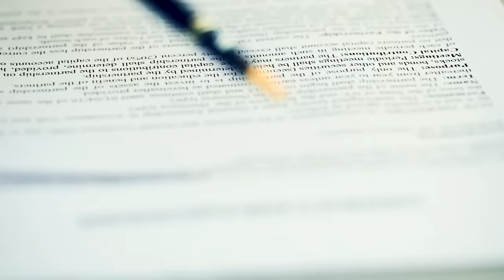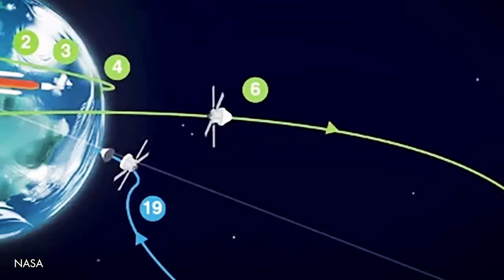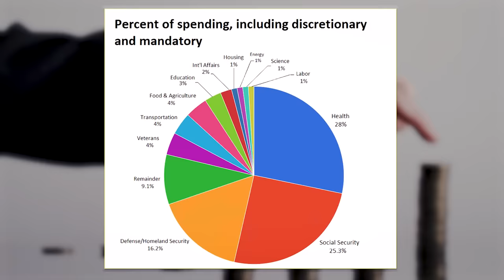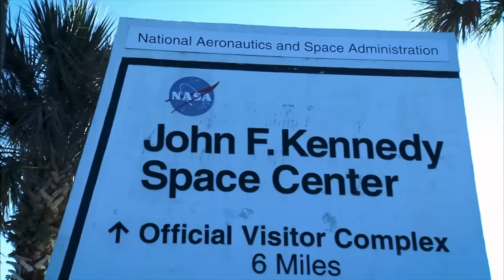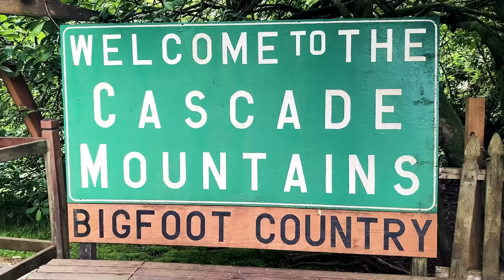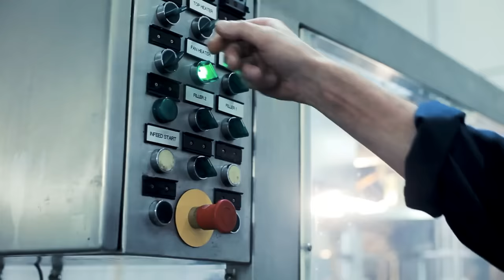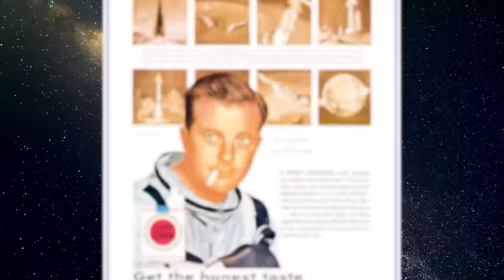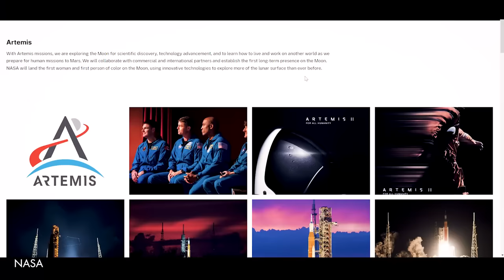Why is it so hard to return to the moon?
If we went to the Moon already, why can’t we go back so easily? What technology have we lost? What are we trying to do differently? I discuss these questions and more in today’s Ask a Spaceman!